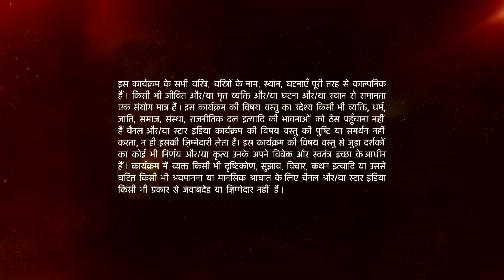Mann Kee Awaaz Pratigya | मन की आवाज़ प्रतिज्ञा | Menaka ne kaise bhadkaaya Shakti ko?